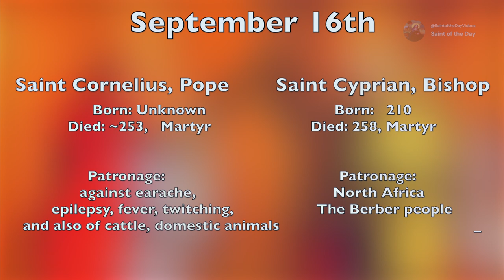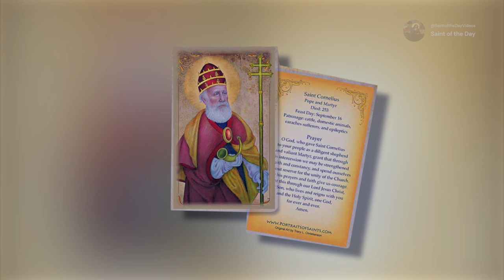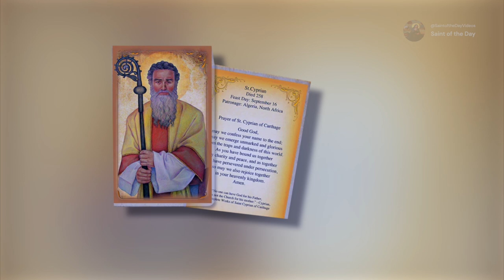Saints Cornelius, Pope and Cyprian, Bishop - September 16th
Saint Cornelius, Pope
Born: Unknown
Died: ~253,   Martyr

Patronage:
against earache, epilepsy, fever, twitching,and also of cattle, domestic animals

Saint Cyprian, Bishop
Born:   210
Died: 258, Martyr

Patronage:
North Africa, The Berber people

THE LIVES OF THE FATHERS, MARTYRS, AND OTHER PRINCIPAL SAINTS - ST. CORNELIUS, POPE, M. (n.d.).